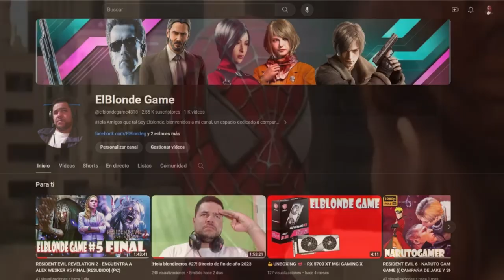CONSEJOS PARA CRECER COMO CREADOR DE CONTENIDO